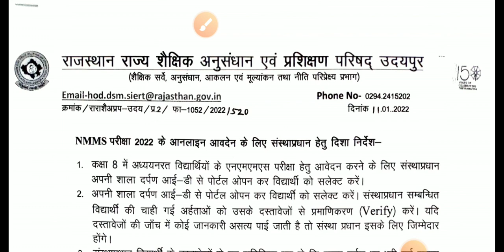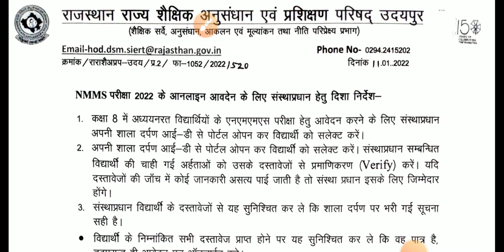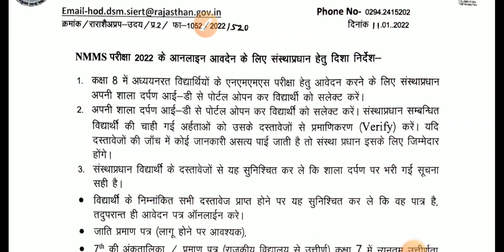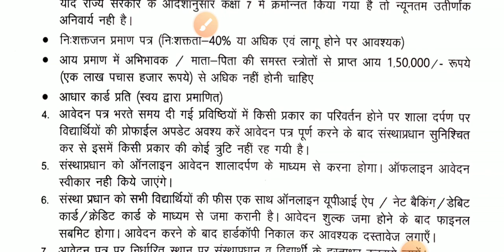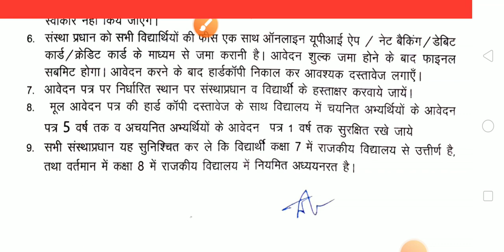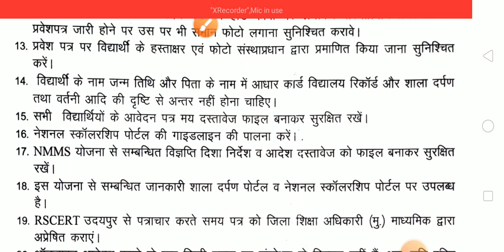NMMS Exam 2022 Important instructions to fill application form